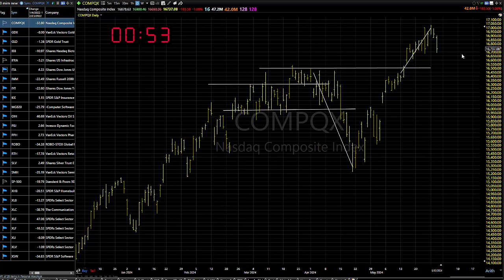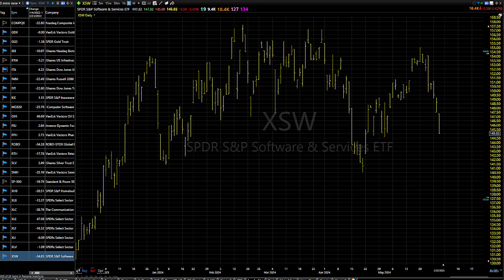05/31/24 "And That....Is No Bueno:" Dave Landry's Market In A Minute